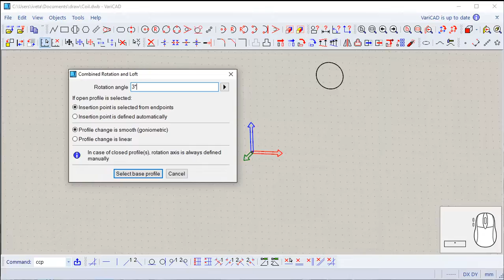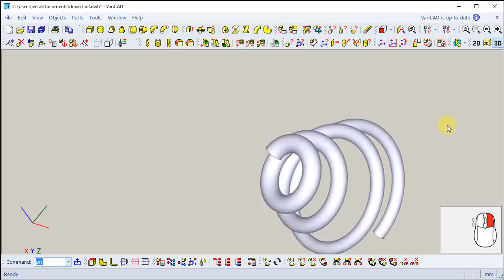VariCAD - coil creation from a profile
This video presents how to create a coil from a profile (here a circle). After drawing the profiles (2D drawing in 3D space), the function loft is used. Number of loops is given by rotation angle (here 3 1/2 loaps), rotation axis by two points. Final coil is created in 3D space.